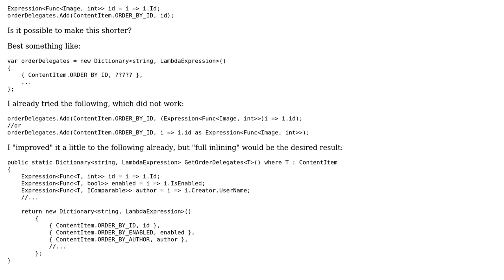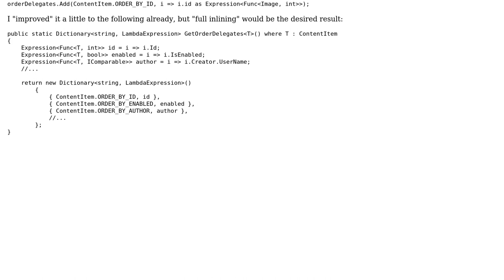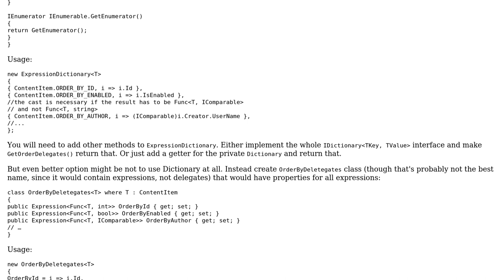Code Review: Inline conversion/cast from Expression‹Func‹T, int›› to LambdaExpression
With thanks & praise to God, and with thanks to the many people who have made this project possible! | Content (except music & images) licensed under CC BY-SA | Music | Images & others | With thanks to user svick user Jamal user Christoph Fink and the Stack Exchange Network Trademarks are property of their respective owners. You are responsible for your own actions.